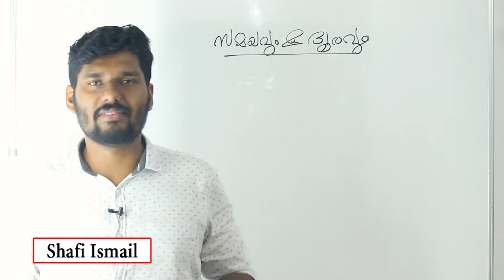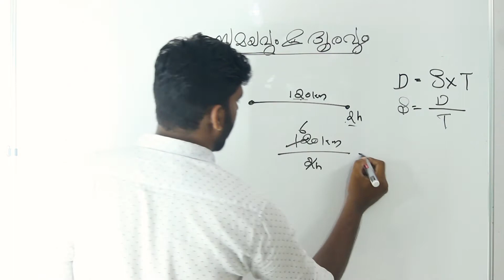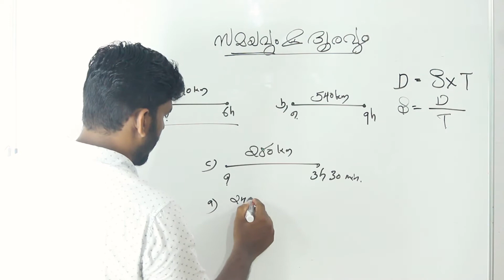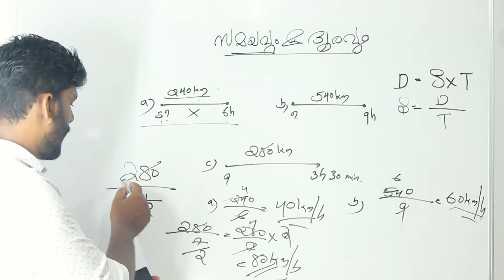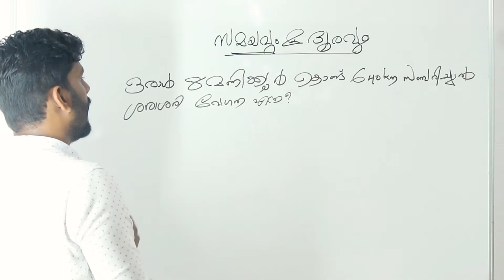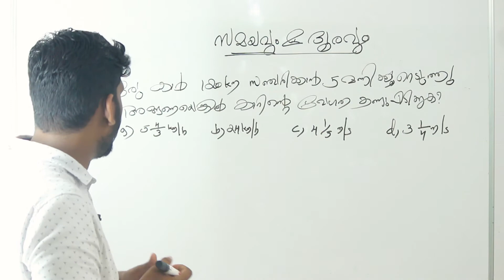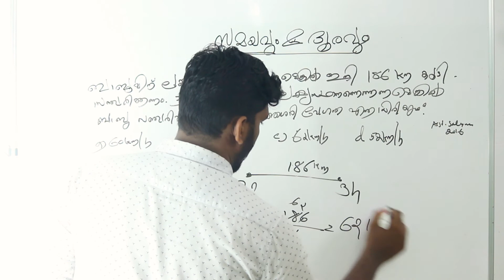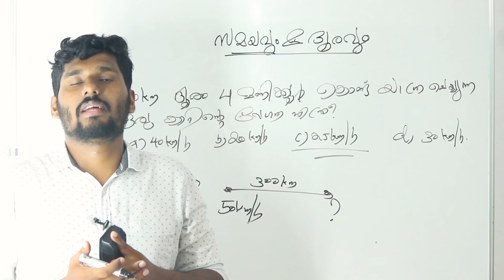Time And Distance MalayalamPSCTips|Time & Distance For PSC/SSC/RRB ShafiIsmail|ഇനി സംഭവം എളുപ്പമായി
Psc  malayalam
Psc english
Psc solved questions
Psc examinations
Current afairs 2021
Neyyar dam
Psc
ISRO
Ldc exams
Ldc  2020
kerala 2021
*online tution
Ldc malayalam
Trivandrum
Gk
psc exam
psc kerala
kerala psc online application
psc thulasi
psc notification
kpsc kerala
psc vacancies
kpsc notification
psc recruitment
psc notifications
thulasi psc
improve memory
memory improvement
mnemonic
increase memory
memory exercises
how to enhance memory
memory enhancement
memorization techniques
memory techniques
memory tips
memory power